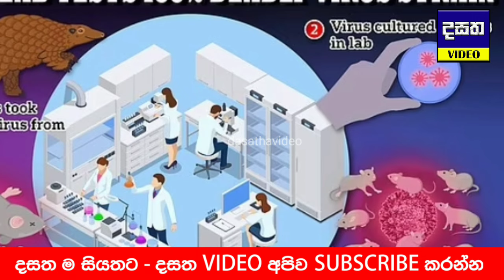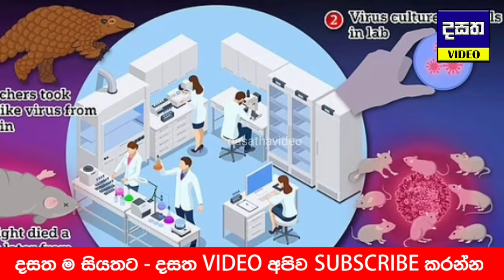EXCLUSIVE | චීනය ලෝකයම දණ ගස්සන්න යයි - අලුත්ම විස්තරය මෙන්න | Chaina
EXCLUSIVE | ලෝක බලවතුන්ට හීන් දාඩිය දාන්න චීනය කරන්න යන දේ | Chaina

Chinese scientists have been experimenting with a mutant coronavirus strain that is 100 percent lethal in mice — despite concerns such research could spark another pandemic.

Scientists in Beijing — who are linked to the Chinese military — cloned a Covid-like virus found in pangolins, known as GX_P2V, and used it to infect mice.

The mice had been 'humanized', meaning they were engineered to express a protein found in people, with the goal being to assess how the virus might react in humans.

Every rodent that was infected with the pathogen died within eight days, which the researchers described as 'surprisingly' quick.

The team were also surprised to find high levels of viral load in the mice's brains and eyes - suggesting the virus, despite being related to Covid, multiplies and spreads through the body in a unique way.

Writing in a scientific paper that has not yet been published, they warned the finding 'underscores a spillover risk of GX_P2V into humans'.

Professor Francois Balloux, an infectious disease expert based at University College London, wrote on Twitter (X): 'It's a terrible study, scientifically totally pointless.

'I can see nothing of vague interest that could be learned from force-infecting a weird breed of humanized mice with a random virus. Conversely, I could see how such stuff might go wrong...'

Professor Richard Ebright, a chemist at Rutgers University in New Brunswick, New Jersey, he wholeheartedly agreed with Professor Balloux's assessment.

He added: 'The preprint does not specify the biosafety level and biosafety precautions used for the research.

'The absence of this information raises the concerning possibility that part or all of this research, like the research in Wuhan in 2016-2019 that likely caused the Covid-19 pandemic, recklessly was performed without the minimal biosafety containment and practices essential for research with a potential pandemic pathogens.'